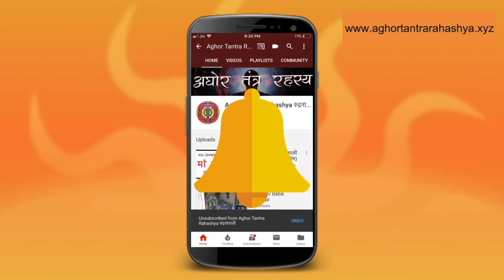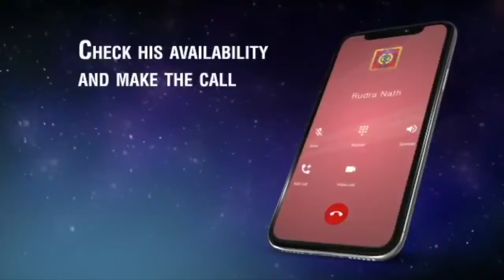क्या तंत्र साधना करना महा पाप है? जानिए सच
TALKS ON TANTRA -1
क्या है तंत्र? जब बिना बाली दिए भगवान कि प्राप्ति हो सकती है तो कियूँ करें ये पाप कर्म।
Alakh Aadesh!